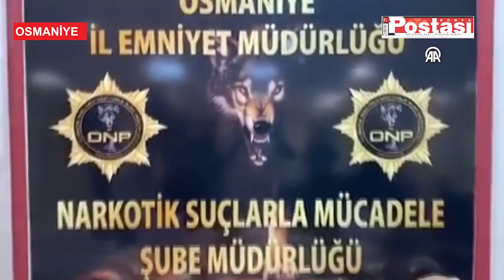Arpa yüklü tırda 40 kilogram sentetik uyuşturucu ele geçirildi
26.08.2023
Osmaniye'de arpa yüklü tırda 40 kilogram sentetik uyuşturucu ele geçirildi, sürücü gözaltına alındı.